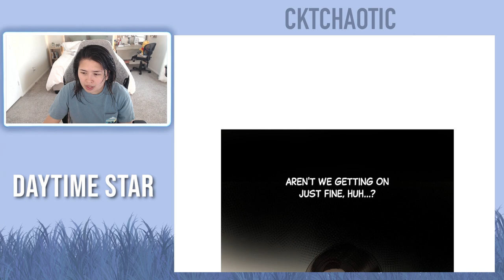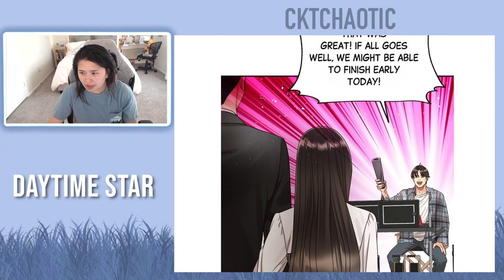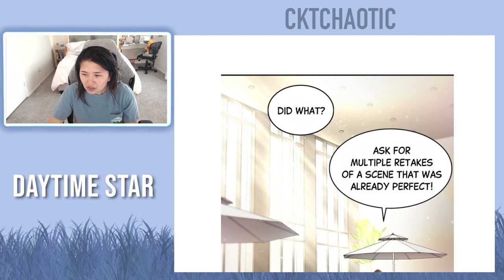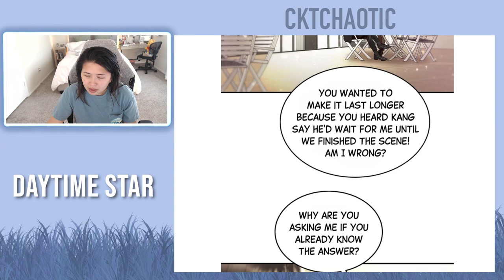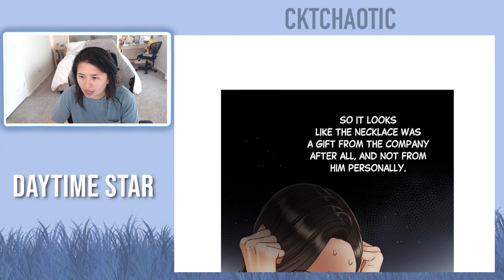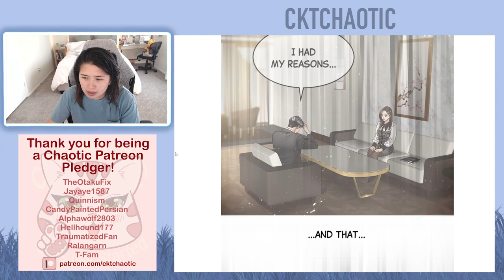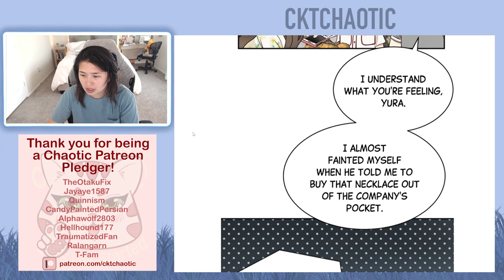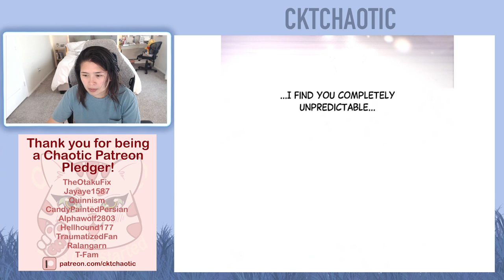Daytime Star - Chapter 49 and 50 (Eng)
Intro - 0:00
Episode 49 - 1:01
Episode 50 - 7:48
Ending Credit - 14:50